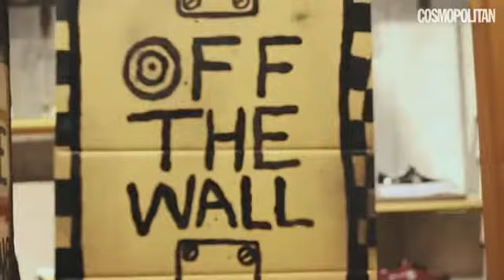180316 vans_korea 인스타그램 엠버